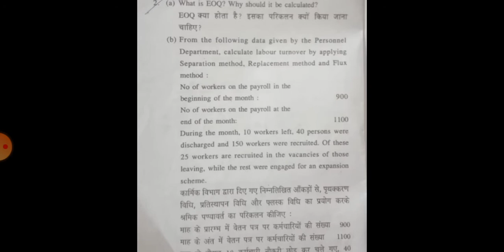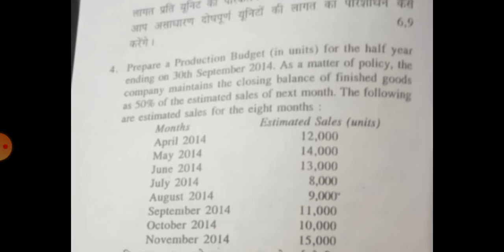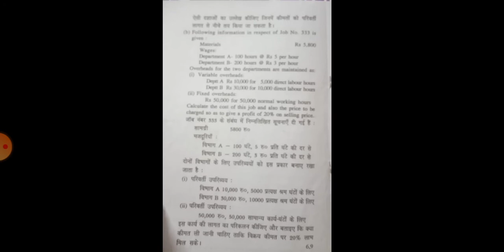DU SOL COSTING EXAM 2019 QUESTION PAPER BY Educationgym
Costing question paper by Educationgym
Study time